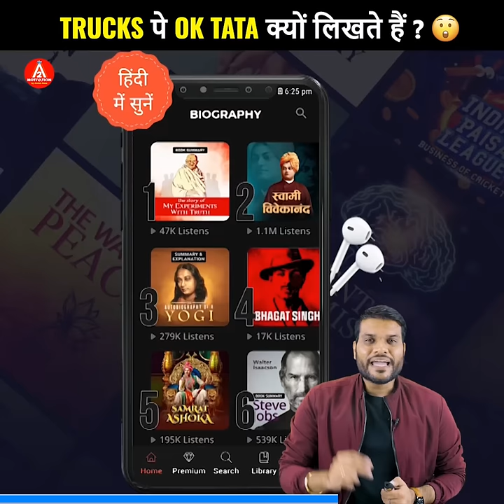Trucks पे OK TATA क्यों लिखते हैं ?😮 A2 Motivation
Valid For Only first 250 Users

Video Credit :-
Script by - Kishor Goswami
DOP - Akshay kumar
Video edited by - Lokendra Kumar Sen
Thumbnail by - Parveen Kumar